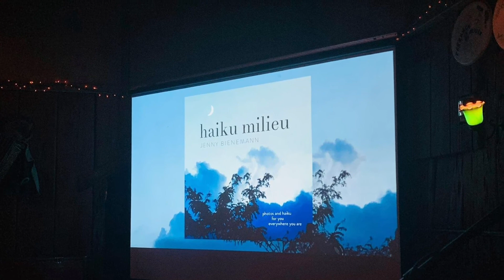Brennan Neville "HM"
as premiered on the "Virtual Haiku Milieu" show April 24, 2020